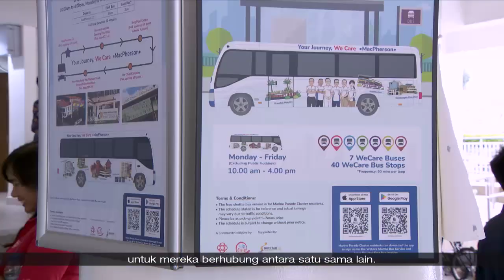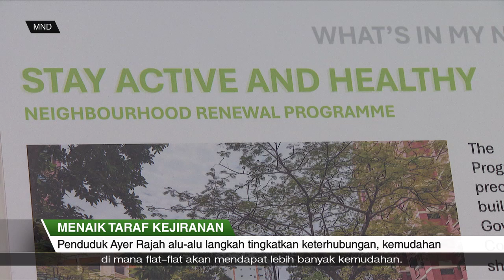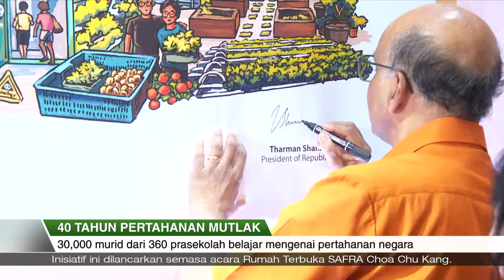SGKini | 30 Jun 2024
- Khidmat bas percuma kini tersedia demi memudahkan warga emas di GRC Marine Parade berulang-alik ke poliklinik, pasar, stesen MRT dan sebagainya.

- Di Ayer Rajah pula, para penduduknya mengalu-alukan langkah menyuntik nafas baharu ke kawasan kejiranan mereka.

- Penghubung Taman Ulu Pandan di Clementi dibuka sepenuhnya pada 30 Jun, dengan selesainya kerja-kerja pembinaan semula fasa terakhir.

- Lebih 40,000 orang mengikrarkan komitmen mereka untuk memastikan Singapura kekal selamat menerusi kempen "I Pledge Total Defence".

- Seorang remaja 19 tahun diberkas kerana memandu dalam keadaan mabuk sehingga menyebabkan kemalangan di TPE pada awal pagi 30 Jun.